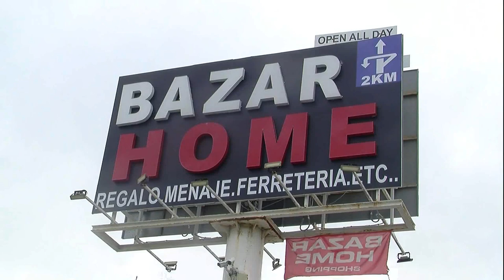Spot Bazar Home-Autovía del Mediterráneo, Km 189, Nacional 340 Dirección Marbella, Málaga